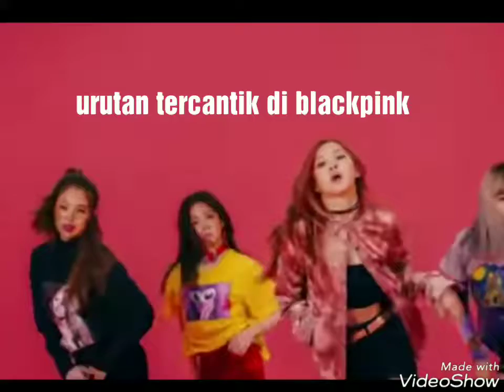Urutan tercantik di blackpink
Menurut kalian mana yang kalian suka